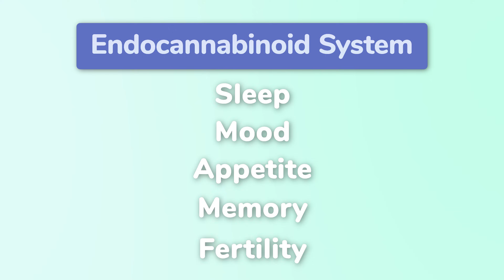Should Seniors Use Cannabis for Sleep?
⬅️ Looking for CBD products for sleep?  Here is a brand I recommend.

Does cannabis actually help you sleep? The short answer is...yes! But, there are some important factors to consider if you intend to use it for better sleep. In this video, sleep expert Dr. Michael Breus explains how cannabis actually affects the structure and biology of your sleep; the differences between CBD and CBN; and he recommends what to look for in your cannabis strain if you intend to use it for better sleep.

❗️Cannabis can be a powerful and effective tool to get better sleep, but it's always important to speak with your physician before starting any cannabis use. And be sure to follow any state and/or federal laws.

📚 If you’re ready to take actionable steps to get better sleep, Dr. Breus has developed a 28-day Sleep Wellness Program just for you. With on-demand video, daily emails, and a Sleep Wellness Guide, his program uses science-backed techniques to improve your sleep in as little as three minutes per day!

🧑🏻‍💻 Take our Sleep Quiz to receive some of Dr. Breus’s personalized sleep recommendations and begin your journey to better sleep!

0:00 Why Cannabis CAN Help You Sleep
0:24 Understanding the Cannabis Plant
1:18 THC and Your Sleep
3:33 What is CBD?
4:34 Explaining CBN
5:17 How to Dose CBD
6:10 How to Dose CBN
6:40 Terpenes
7:47 Cannabis Side Effects
9:08 The Endocannabinoid System
10:18 The Sleep Doctor's Recommendations